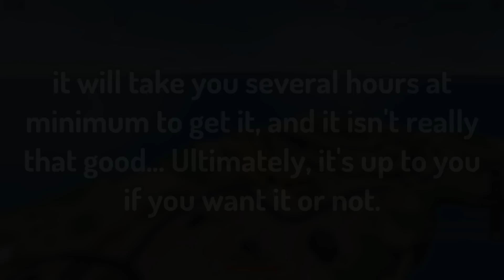NEW ZUBR HOVERCRAFT IN MILITARY TYCOON ROBLOX!